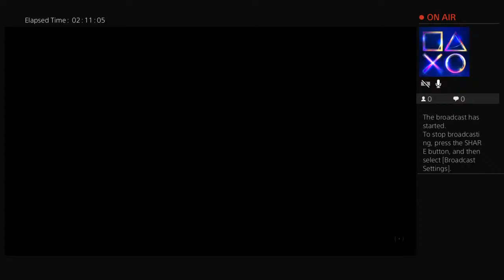TSKULL901 &Nunnie & Cameron